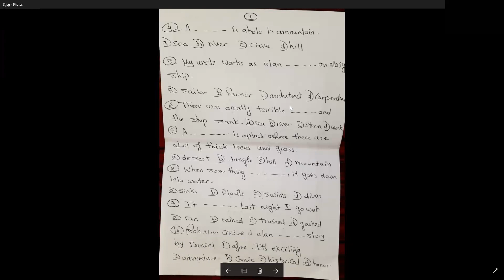لغه انجليزيه 1ع الترم الثاني الدرس الثالث والرابع أ ماريان طلعت